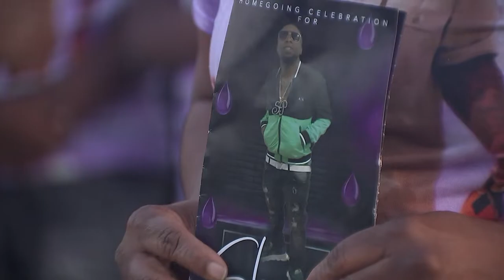11/15/22 - Payne Family Holds Vigil for Murdered Son